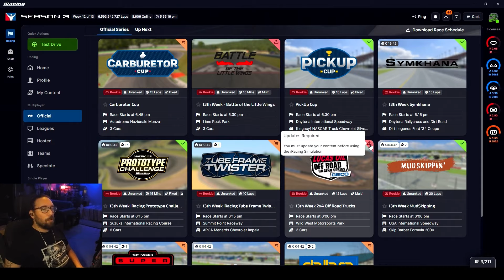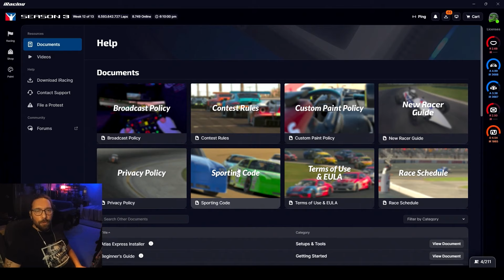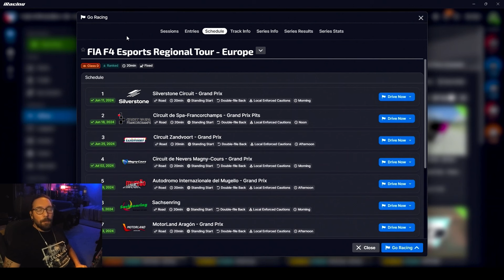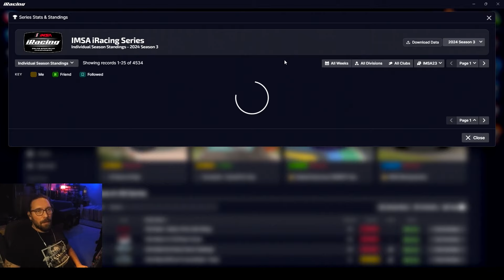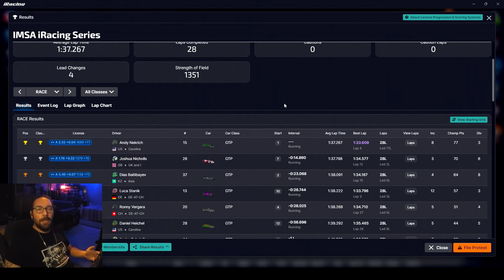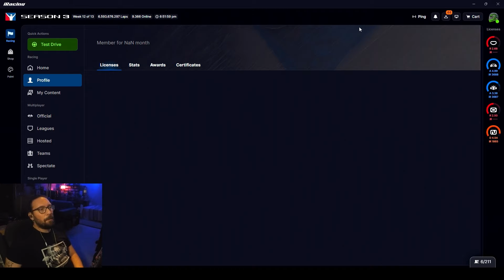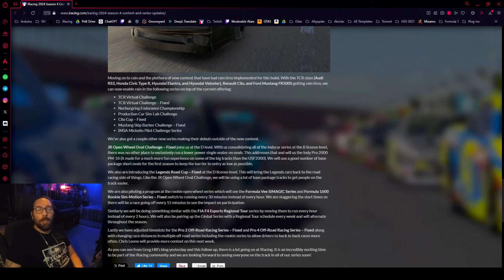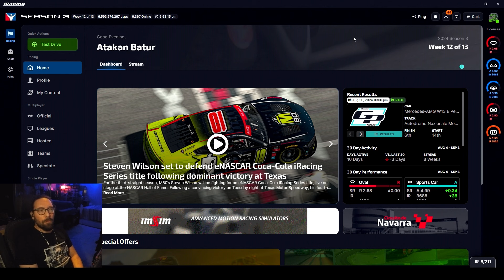iRacing 2024 Season 4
iRacing 2024 Sezon 4 güncellemeleri ile ilgili bazı bilgileri anlattığım videoya hoşgeldiniz. Sezon nedir, Division nedir, 13. hafta nedir gibi ilk defa sezon geçişine denk gelen kullanıcılar için bilgilendirici bilgilere ulaşabilirsiniz.
Şampiyona puanları nasıl hesaplanır konusunu da detaylı anlattım.

Ayrıca istatistikleri nasıl takip edebileceğinize dair detaylı bilgilere aşağıdaki linklerden ulaşabilirsiniz.

Bu video;
00:00 iRacing Seasın 4
00:51 Sezon nasıl çalışıyor
01:22 Fun Week
02:50 Şampiyona takvimi
04:46 Şampiyona puanları
07:14 Şampiyona puan hesaplaması - Hafta
09:18 Tavsiyeler
10:38 Şampiyona puan hesaplaması - Sezon
11:53 Katılım kredisi kazanmak
12:30 Yarış nasıl resmi olur
13:57 Division nedir
19:12 Sezon güncellemeleri
27:51 İstatistikler
29:54 Yorumlarınızı yazmayı unutmayın

__________________iRacing Davet Linki__________________
iRacing aboneliği başlatmak isteyenler için davet linki: